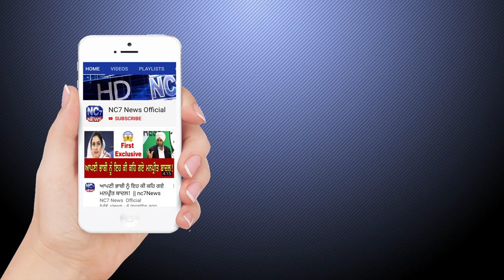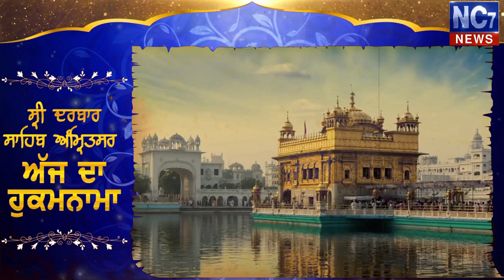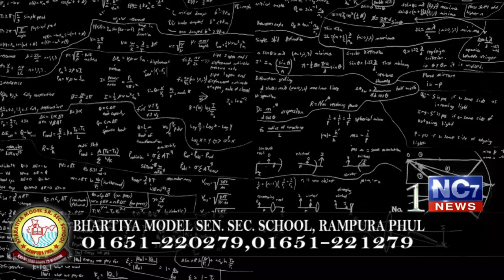29 February 2020 | Today's Hukamnama | Harmandir Sahib | Golden Temple, Amritsar | Nc7News